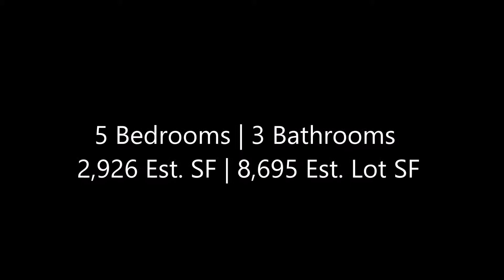6 Saratoga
One of the largest lots in Dove Canyon! The beautifully landscaped, resort style, backyard boasts a pebbletech saltwater pool with waterfalls, spa with cold and hot water and six swim jets. This approx 9 ft deep pool has a baja step ideal for kids or sunbathing! This very private lot is surrounded by approx 26 trees and lush softscape, perfect for entertaining! The pool is plumbed for solar heating and has a self-cleaning system. The yard has a stainless steel barbecue, huge grass and patio areas and a fire pit with ample seating. This 5 bedroom home boasts pride of ownership throughout! It offers soaring ceilings and a stunning custom, handmade wrought iron staircase. The gourmet kitchen features a center island, double oven and is open to the separate family room with fireplace. The main level bedroom is being used as an office featuring a custom wine cellar with its own dedicated air conditioning! Other features include a gorgeous brazilian mahogany hardwood flooring, newer carpet, newer fixtures, crown molding and larger baseboards. The master suite has a great view of the impressive backyard,  dual vanities, a shower and separate tub with soothing jets. Amenities include a jr. olympic pool, 4 lighted tennis courts, sports park and access to hiking and horse trails into the Cleveland National Forest.  Enjoy the luxurious lifestyle in the 24 guard gated Dove Canyon Country Club Community!